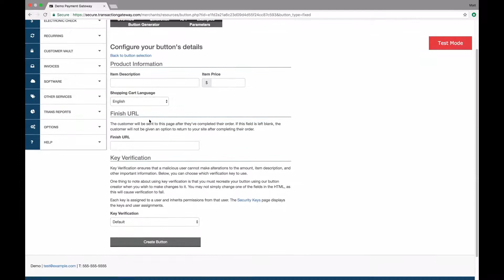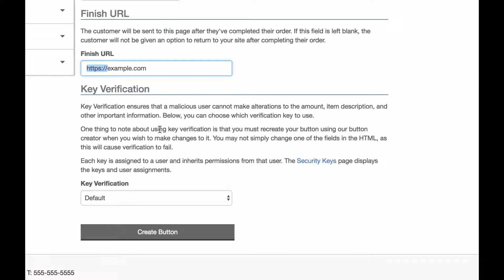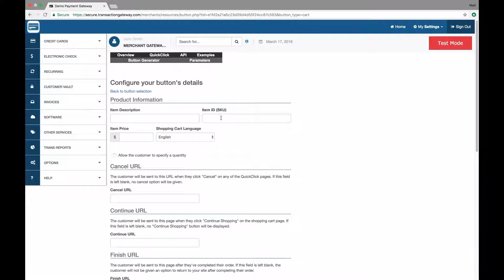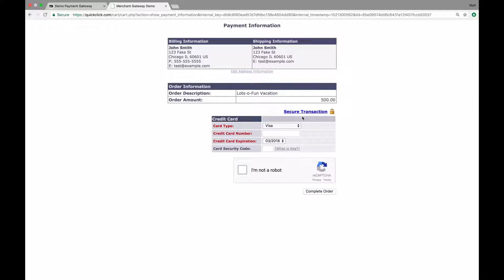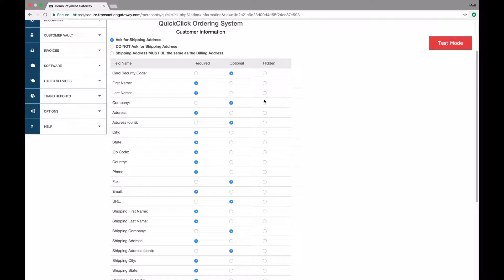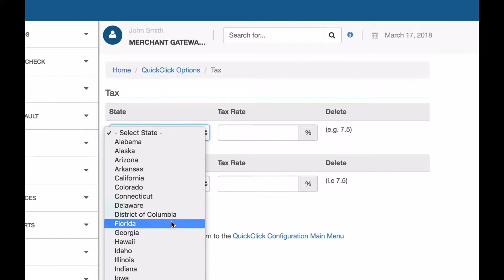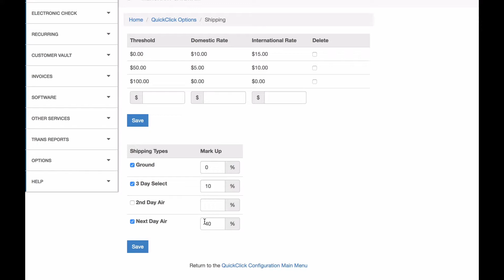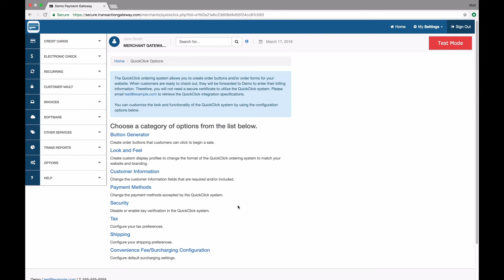QuickClick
Watch this tutorial to learn how QuickClick, a hosted shopping cart solution within the payment gateway, lets you create links or buttons to help your customers pay online.